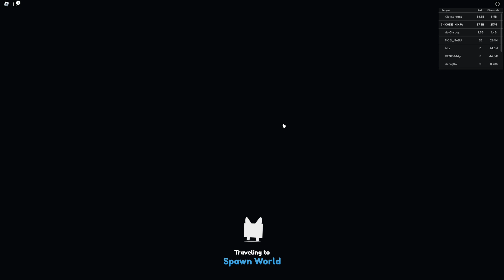ALL *NEW* WORKING CODES FOR PET SIMULATOR X IN OCTOBER ROBLOX PET SIMULATOR X CODES HUGE!